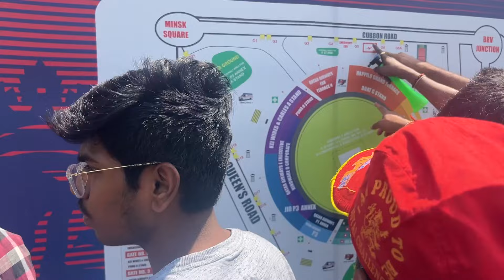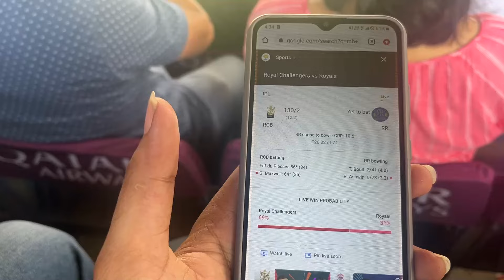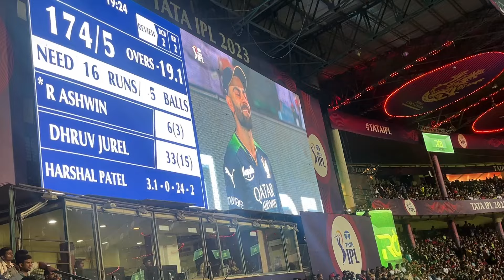2೦೦೦೦ 😳ಟಿಕೆಟ್ ಗೆ ಪೈಸ ವಸೂಲ್🔥|RCB vs RR| First Time Inside the Stadium |RCB vs RR Match Fans reaction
ಕನ್ನಡವೇ ಸತ್ಯ 💛ಕನ್ನಡವೇ ನಿತ್ಯ❤️